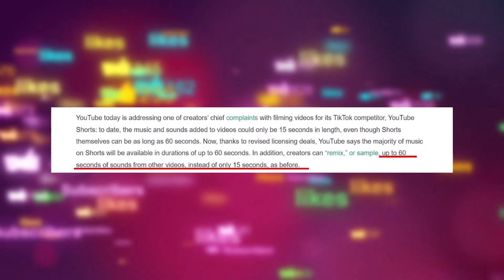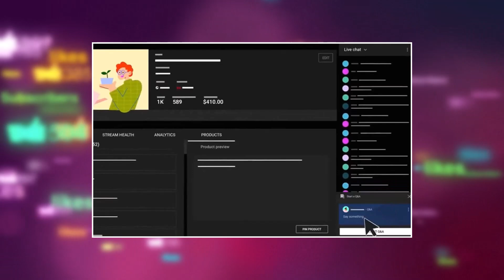YouTube 3 New Important Update : New YouTubers ന് ഉപകാരപ്പെടും